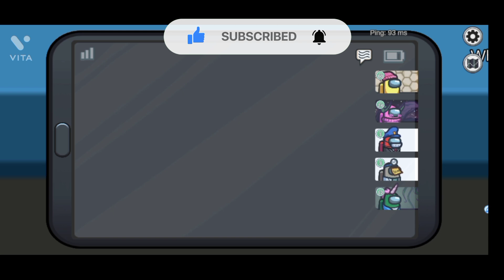Among us game/ mobile gameplay in tamil/ fun gameplay#subscribe among us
Plzz support channel